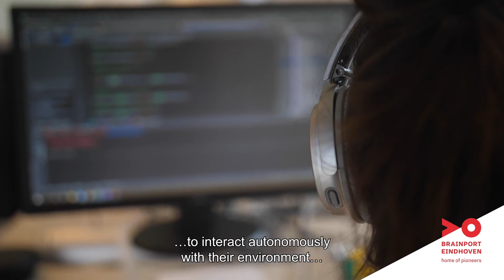Pioneers in AI - Vaulut, Sara Robotics and GrAI Matter Labs English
Artificial Intelligence will be integrated in every part of society. In the AI-hub Brainport pioneers, companies, government and knowledge institutes work together on innovative and practical AI applications for the high-tech manufacturing industry, medical technology and smart mobility. Because there are only a few places in Europe where the talent, knowledge and equipment is available to make that happen and that is in Brainport Eindhoven.

The startups Vaulut, Sara Robotics and GrAI Matter Labs explain what they are working on and where the opportunities lie. Daniel den Boer, Maartje Claassen and Menno Lindwer challenge the industry to start pioneering this new technology.